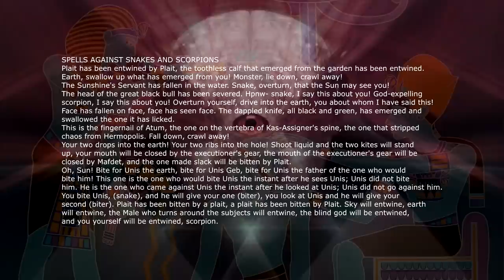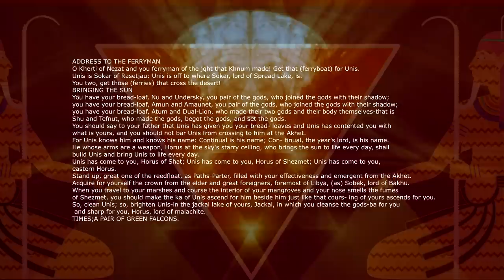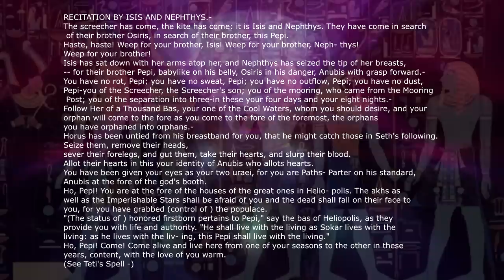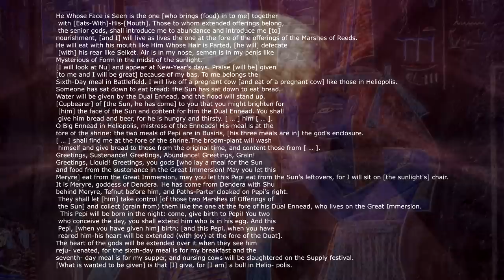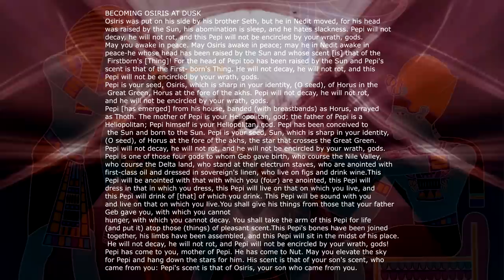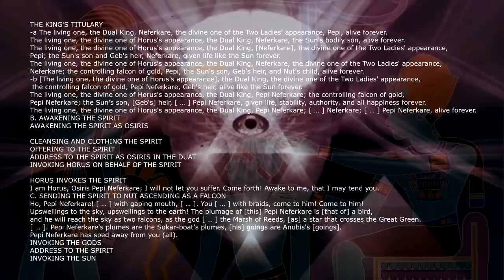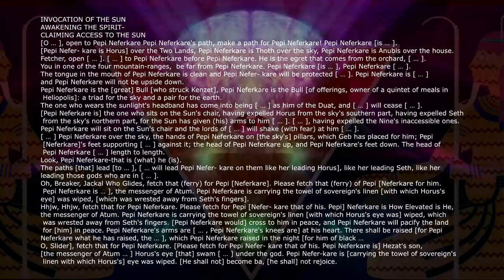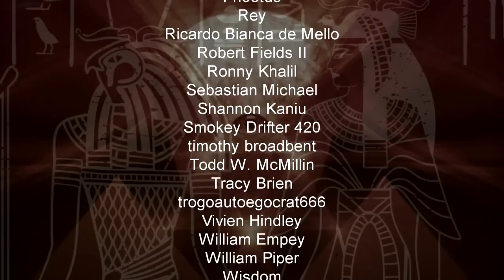THE PYRAMID TEXTS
The Pyramid Texts are the oldest ancient Egyptian funerary texts, dating to the late Old Kingdom. They are the earliest known corpus of ancient Egyptian religious texts. Written in Old Egyptian, the pyramid texts were carved onto the subterranean walls and sarcophagi of pyramids at Saqqara from the end of the Fifth Dynasty, and throughout the Sixth Dynasty of the Old Kingdom, and into the Eighth Dynasty of the First Intermediate Period. The oldest of the texts have been dated to c. 2400–2300 BC. Unlike the later Coffin Texts and Book of the Dead, the Pyramid Texts were reserved only for the pharaoh and were not illustrated. Please consider supporting my work and download this audio
TIMESTAMPS:
00:01:10 - Unis Text
02:04:24 - Teti Text
03:18:39 - Pepi I Text
07:46:10 - Merenre Text
08:39:49 - Pepi II Text
11:12:30 - Queen Neith Text

~~Places to follow and support Altrusian Grace Media~~